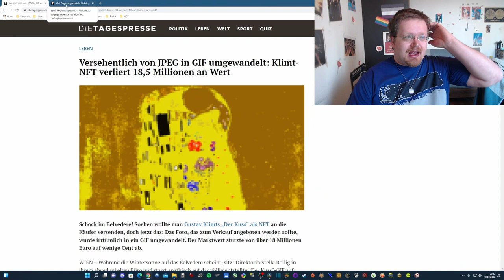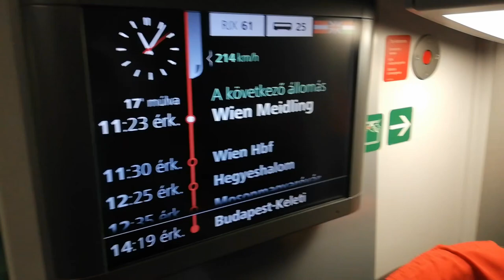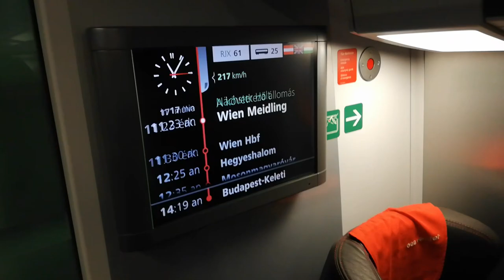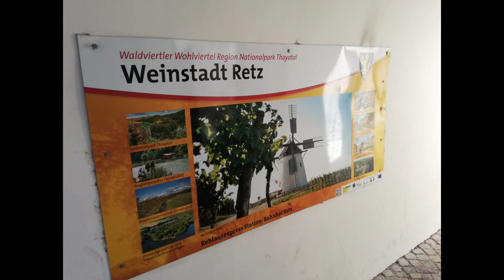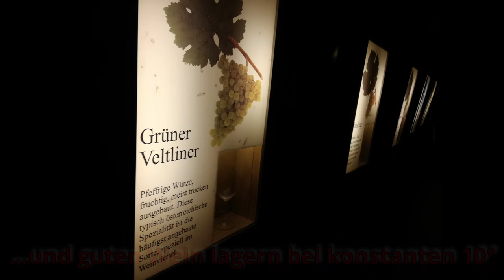Reise nach Retz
Hallo,

vor einiger Zeit gab es eine "spaßige Impflotterie" der Satirezeitung
"Die Tagespresse", einer der Preise war eine Reise nach Retz!

Das ist ein Weinbauort im Weinviertel. 3 mal dürft ihr raten, wer
das Glück hatte, diese Reise zu gewinnen...mit dem Zug...und
eine Führung durch den Erlebniskeller war auch dabei!

Spoiler Alert: Retz ist auf hartem Sand gebaut, so hart, dass man
sich einfach durchgraben kann (über Jahrhunderte) und so die
größten Kelleranlagen Europas (oder der Welt?) anlegen...wie
die Termiten diese Retzer, echt toll...ich und meine Begleitung
(Arbeitskollege Manuel) waren sehr positiv überrascht ^^

Hier ein kleiner Bericht (in den Kellern war es oft zu finster für Fotos),
hoffentlich gefällt er dir und macht dir Appetit auf RETZ, immer eine
Reise wert und die Führung war auch sehr toll gemacht und so...

Für die (gut) passende Hintergrundmusik, dank an Stefan Rüsche